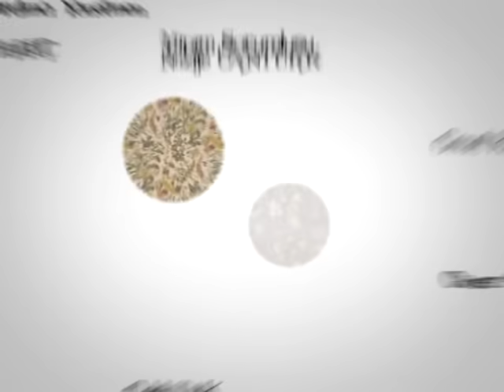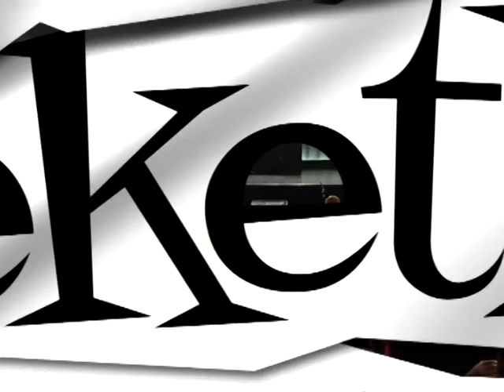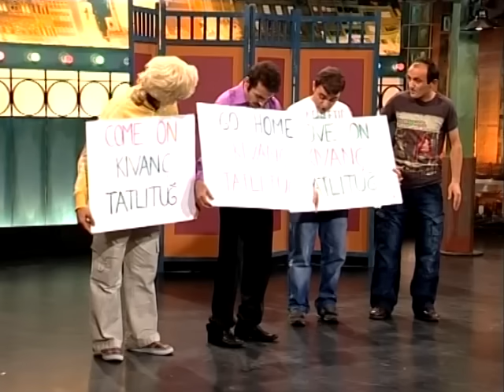Çok Güzel Hareketler Bunlar 41.Bölüm